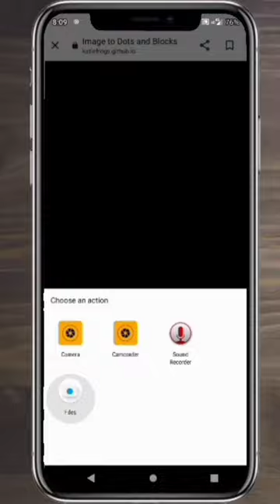Instagram. Dots Comment Karna Sikhe. ईमेज वाली कमेंट कैसे करते हैं 🤔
information
Instagram comments type
Dots Comment Kaise Kare
short viral video
sidhumusewala
India's first time
korram Jone

*KORRAM JONE YouTube channel videos*
||Your query||

Funny videos
Entertainment video
Emotional videos
Sad video
Viral video
Trending video
Technical video
YouTube video
Free world korram youtube videos
10millons trick video
100 millions views trick to fackts
100 millions Viral trick
Most viewed video
Short facts video
Total reels video
Total army video
Students reels video
CG song video
Information video YouTube
Carryminaty

dangers video
KORRAM JONE YOUTUBE CHANNEL
@korramjone750  KORRAM JONE 750
NEW TECH TIPS VIDEO

image to dots .
• इंस्टाग्राम में डॉट्स कमेंट कैसे करें ।
• इंस्टाग्राम में फोटो वाली कमेंट कैसे करते हैं।
• इंस्टाग्राम के बायो में इमेज कैसे लगाते हैं डॉट्स वाली।
• इंस्टाग्राम इमेज वाली कमेंट करना सीखें ।
• इमेज टू डॉट्स इंस्टाग्राम फोटो वाली कमेंट करना सीखें।
image to dots Instagram comments type
image to Dots Instagram
New video korram Jone
Instagram message images to dots
• इंस्टाग्राम में चित्रित कमेंट कैसे करें आइए जानते हैं।
• इंस्टाग्राम में आर्ट्स कमेंट कैसे करते हैं यह समझते हैं।
• इंस्टाग्राम में डॉट डॉट कॉम एंड इमेज वाली फोटो कैसे कमेंट करें आइए जानते हैं।
• यूट्यूब और इंस्टाग्राम में डॉट कॉमेंट करना सीखे इमेज वाली फोटो कमेंट करना सीखें ।

image to dots

How to comment dots in instagram.

How to comment on photo on instagram. • How to put images in the bio of Instagram with dots.

• Learn how to comment on Instagram images.

• Learn how to comment with Image to Dots Instagram photos. image to dots Instagram comments type image to Dots Instagram

New video korram Jone Instagram message images to dots

Let us know how to make featured comments in Instagram.

Let's understand how to comment arts in Instagram. how to comment on a photo with dot dot com and image in instagram

Let's know.

Learn to dot comment in YouTube and Instagram with image photo